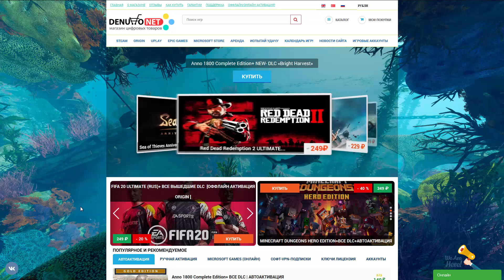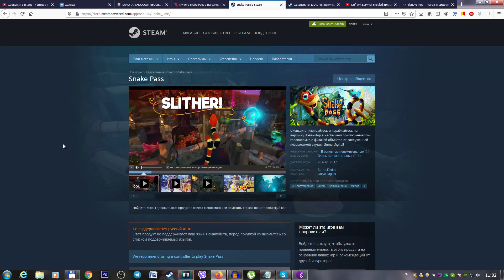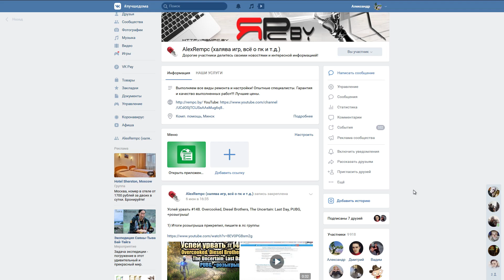Успей урвать #149. ARK: Survival Evolved, Samurai Shodown, Snake Pass (HumbleBundle) + розыгрыш!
Ссылки из видео:
➤ The Division 2 - 8 часов демка и GR: Breakpint - 6 часов демка
😎 Связаться со с мной и приобрести аккаунт EpicGames - это, если не удалось выиграть или жди следующий розыгрыш или пиши мне в вк (более 35 игр: GTA 5, World War Z, AC: Syndicate, Farming Simulator 19, Darksiders 1-2, Metro 2033, Hello Neighbor, Steep, The Wolf Among Us и много других ) + есть купон на 650р):
Мои интервью с интересными личностями:
➤ VANOMAS 2020 - интервью о планах, играх и, в общем, как выживает Ваномас на ютубе с 2009 года